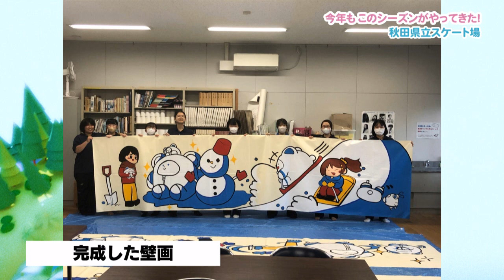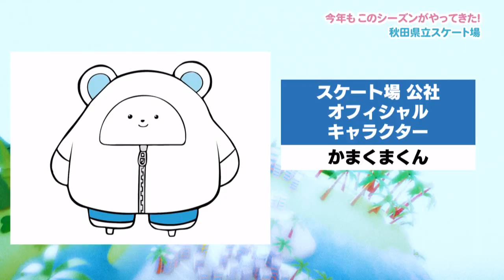今年もこのシーズンがやってきた！秋田県立スケート場